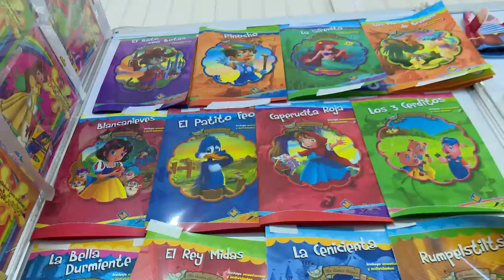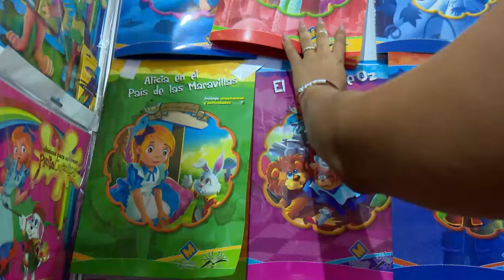Ofrecen amplia gama de productos México y España en FIHAV 2022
La Feria Internacional de La Habana se ratifica entre una de las principales plataformas de negocios para las delegaciones de México y España. En sus respectivos pabellones expositivos ofrecen una amplia gama de productos para el comercio entre las naciones participantes.